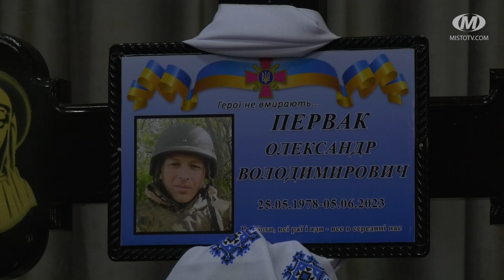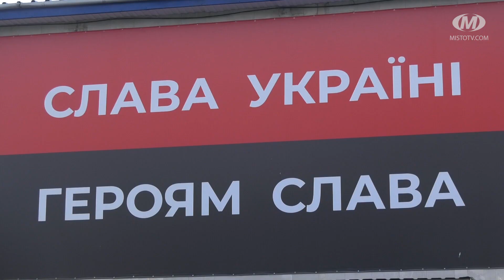Прощання з Героєм Олександром Перваком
Сьогодні у місті провели в останню путь Героя Олександра Первака. Чоловік народився та виріс у селі Чухелі Хмельницького району. У вересні він вирушив боронити Україну. Загинув 5 червня, коли звільняв від ворога населений пункт на Донеччині. У Героя залишились дружина та син. Йому навіки 45.